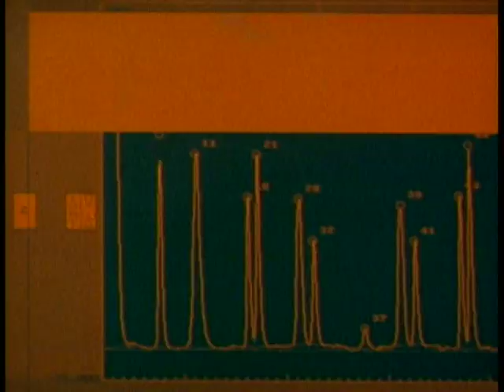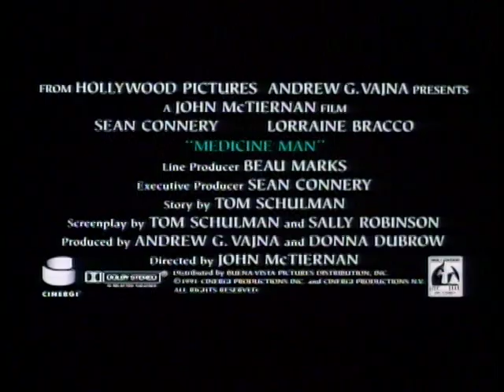Medicine Man (1992) Original Trailer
Sean Connery, Lorraine Bracco
Directed by John McTiernan